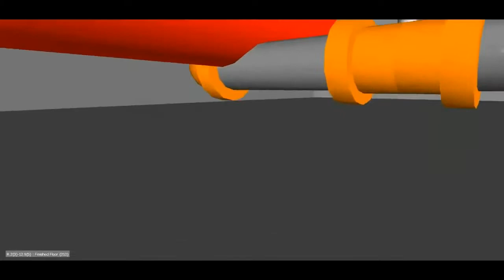Olympia Brown Elementary School- Riley Construction Project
Drone and 3D BIM (Building Information Modeling) footage of the Olympia Brown Elementary School in Racine, WI. Project was part of a referendum by the Racine Unified School District that included simultaneous work on 3 schools.